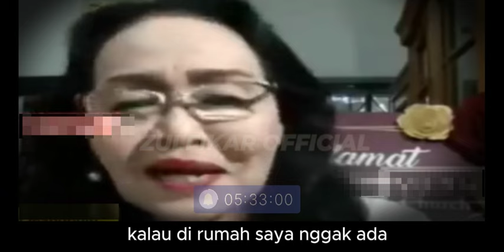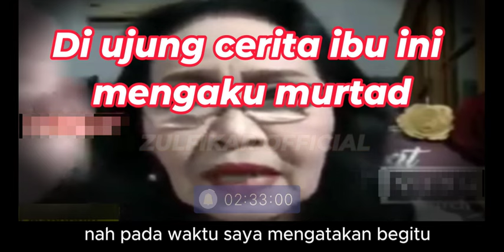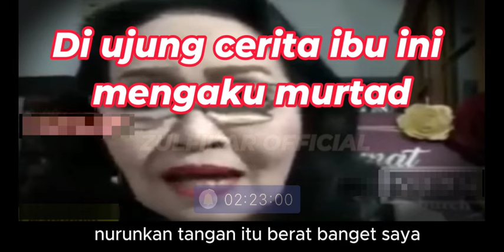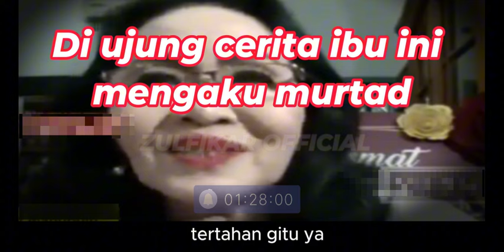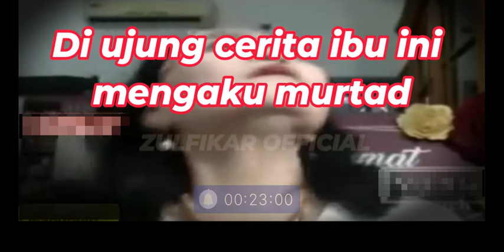Mullaf menyaksikan kesaksian Yuli Astuti Kaunang sholad sehari 7 kali murtad karena bertemu Y3soes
mullaf malu menyaksikan kesaksian yuli astuti kaunang sholad sehari 7 kali murtad karena bertemu y3soes